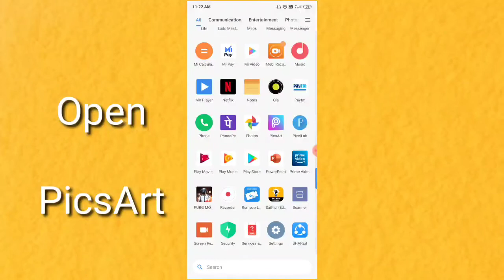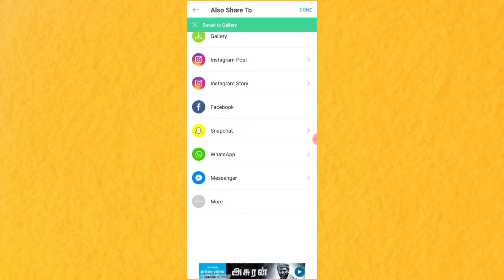How To Change Dress Colour In PicsArt |Lucky Info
In this video how to change dress colour in picarts, after watching this video you can able to change dress colour in picarts